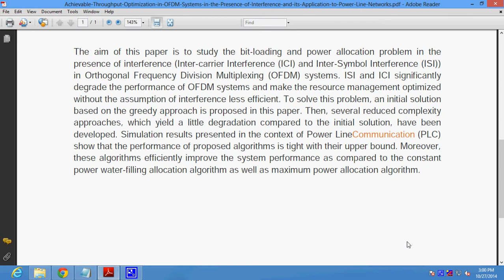Achievable Throughput Optimization in OFDM Systems in the Presence of Interference and its Applicati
Support:
Projects Code
Documentation
PPT
Projects Video File
Projects Explanation
Teamviewer Support